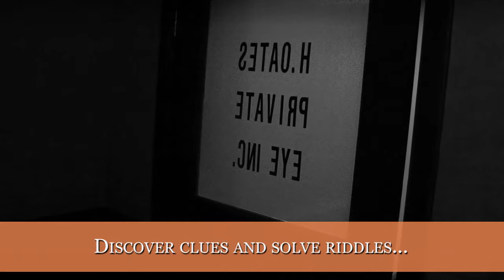Puzzles Promo Video 2018